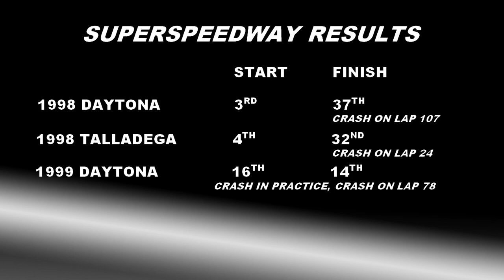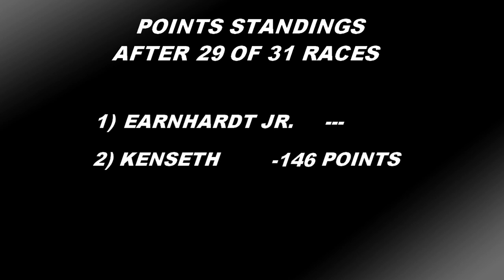Dale Earnhardt Jr On Winning the 1998 Busch Series Championship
Dale Earnhardt Jr recently spoke with The Scene Vault Podcast about his days in Late Models and his first Busch Series Championship. In this video, he describes his expectations for 1998 and what it meant to him to win the championship.